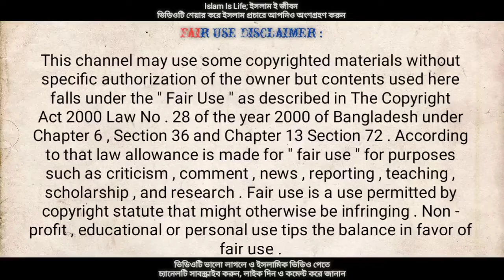করোনা_ভাইরাস সম্পর্কে বিস্তারিত তথ্য দিলেন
করোনা ভাইরাস সম্পর্কে বিস্তারিত তথ্য দিলেন ডঃ_জাকির_নায়েক লাইভ All the information about Covid-19